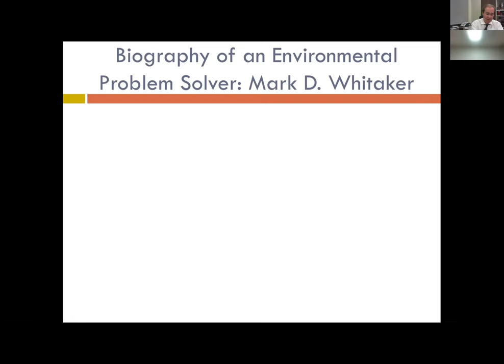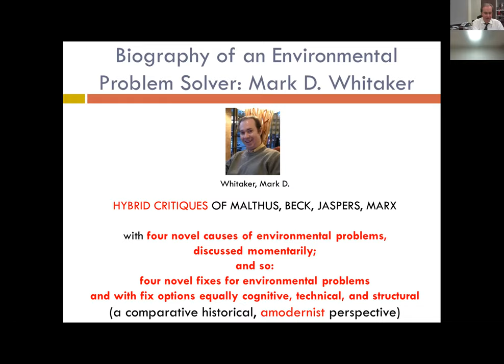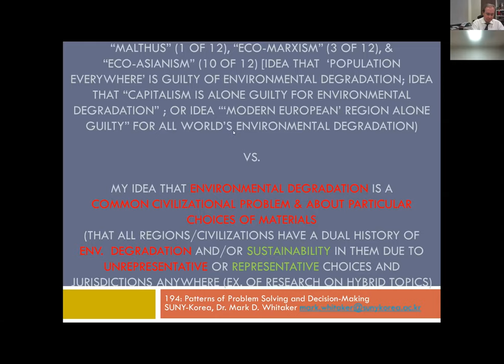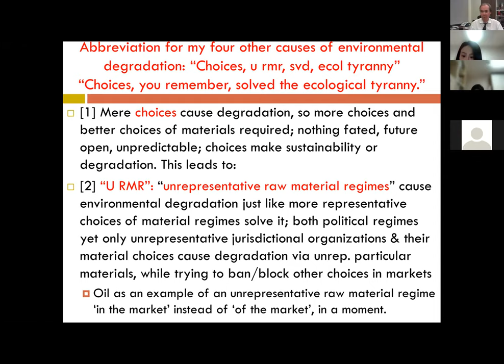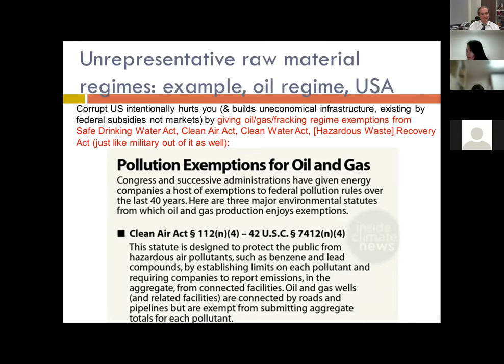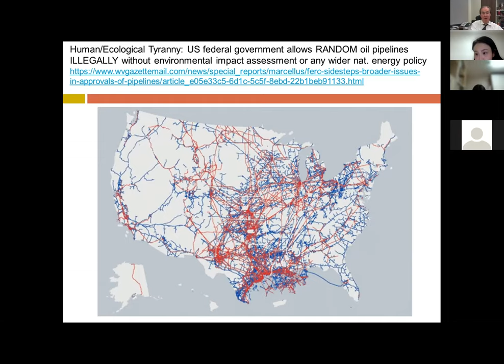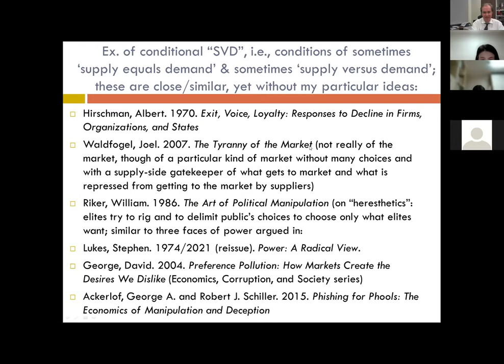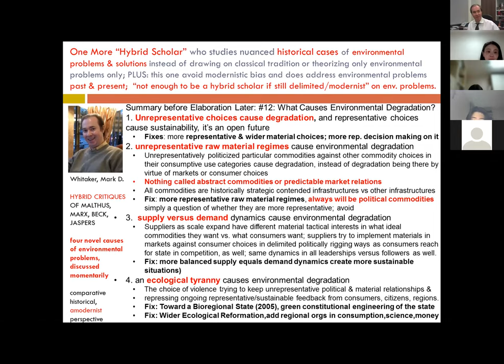Whitaker - Four Causes of Environmental Degradation, and Four Solutions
From comparative historical research, four causes of environmental degradation are mentioned. These four causes drawn from empirical work are different than other less rigorous and mostly deductive theories about degradation by others.

These four are summarized in the phrase "Choices, you remember, solved the ecological tyranny."

This is the abbreviation for the four:

1. Choices
2. Unrepresentative Raw Material Regimes
3. Supply Versus Demand
4. Ecological Tyranny

Solutions:

1. More Choices
2. More Representative Raw Material Regimes (chosen by consumers and citizens more than suppliers or governments against them)
3. Greater Choices means Demand/Consumers/Citizens Have More Options as a check and balance against the powers of Suppliers Only
4. Finding ways to protect inventors, innovations, and market choices from the violence from those who benefit from suppressing wider sustainable options.